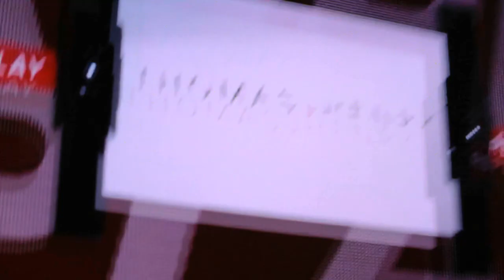UTSA 2017 Plays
Select plays recorded from broadcast then my recordings.